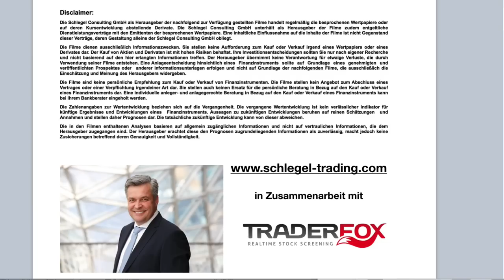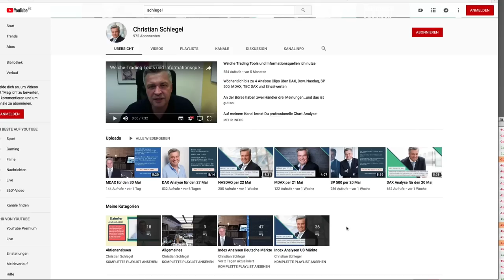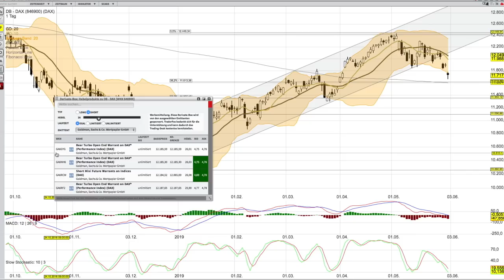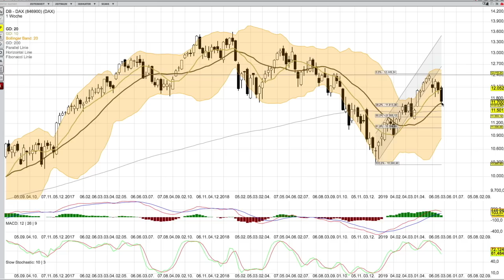DAX Analyse für den 3 Juni